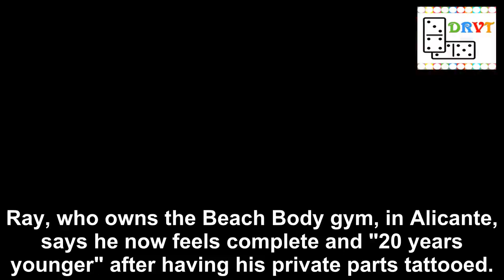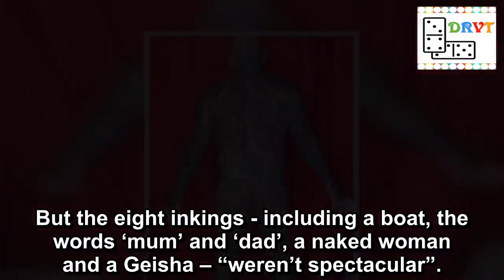Bodybuilder wrapped P-n-s around ROLLING PIN in order to get it tattooed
Ray Houghton Bodybuilder Penis Tattoo

Ray Houghton Bodybuilder, P-n-s Tattoo Full Body Suit, Tattooed Tattoos, Bodybuilder, Ray Houghton Tattoo, Tattooed Bodybuilders. Fully Tattooed, Ink, Ray Houghton Bodybuilder Inked, Totally Inked.
Inked, Fully Inked,Man Gets tattoed